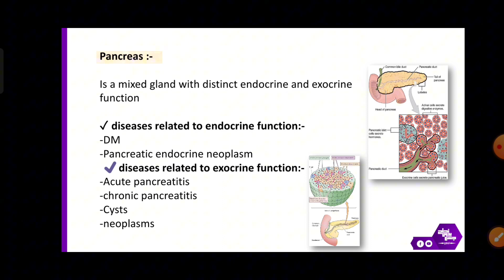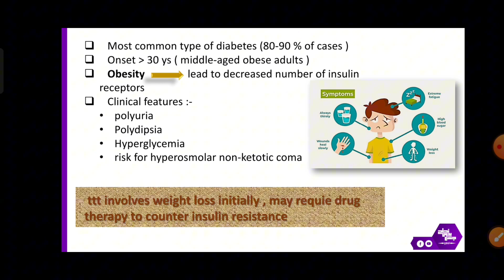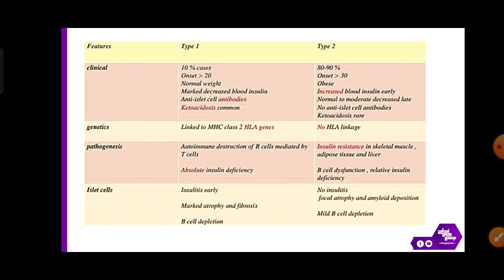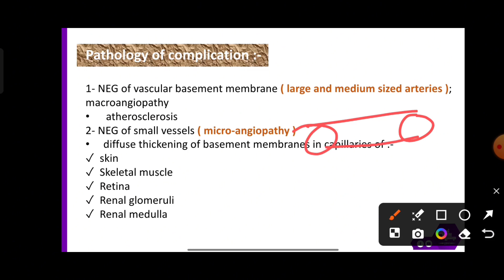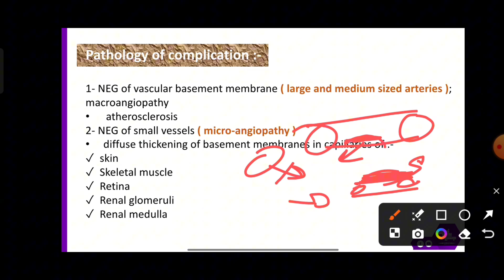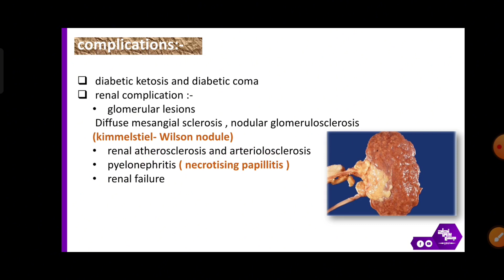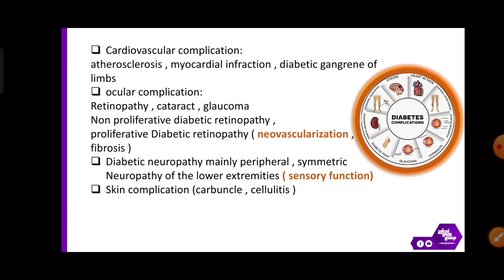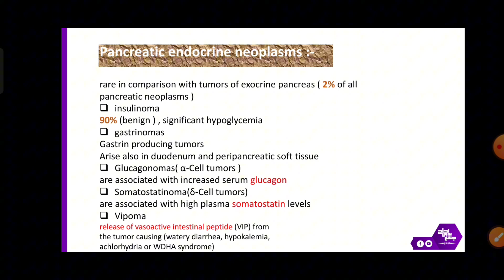Revision of L6, diseases of pancreas, Pathology